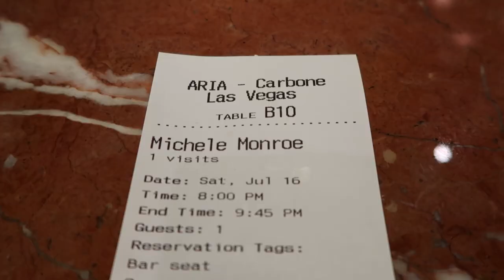CARBONE LAS VEGAS - ARIA CASINO & RESORT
Dinner at Carbone inside Aria.

TIMESTAMPS
0:00 Intro
01:59 Dinner
02:50 Bananas Foster
04:31 Food Review

OTHER CHANNELS